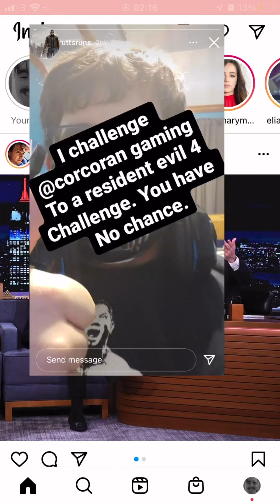ONE OF MY SUBSCRIBERS CHALLENGED ME TO A RESIDENT EVIL 4 CHALLENGE… I ACCEPTED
I’m going to win this challenge